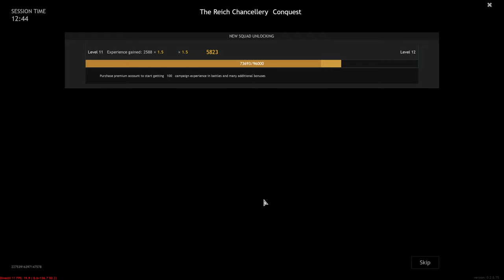Enlisted Gameplay: The Reich Chancellery (Conquest) - Battle of Berlin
Enlisted Gameplay: The Reich Chancellery (Conquest) - Battle of Berlin, Axis Highlights and Fails. [1440p 60FPS]
If you enjoyed this video please leave a Like or Comment =)
No Commentary Gaming. Realistic gameplay, no edit, just fun!